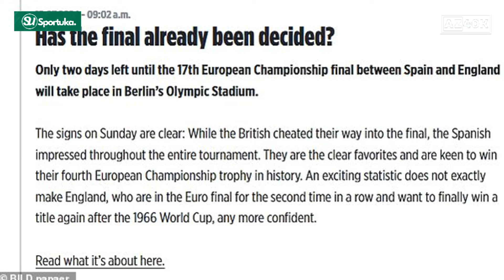German Media Accuse England of Cheating To Euro 2024 Final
German news outlet, BILD, believes that England 'cheated' their way to the Euro 2024 after being underwhelming for the most part of the tournament.